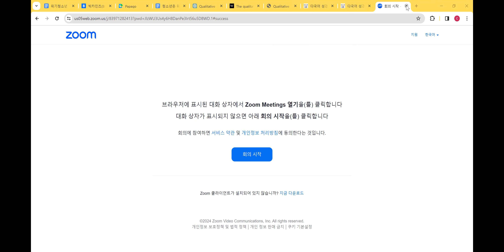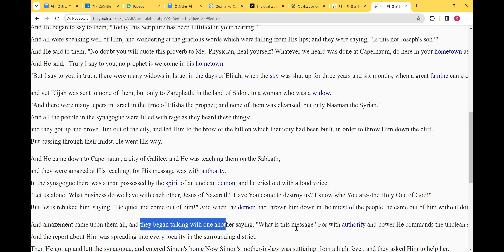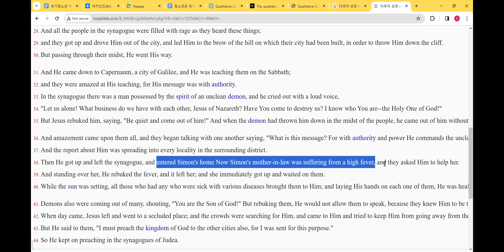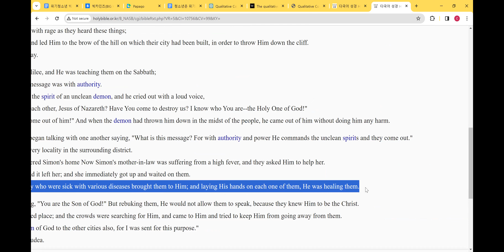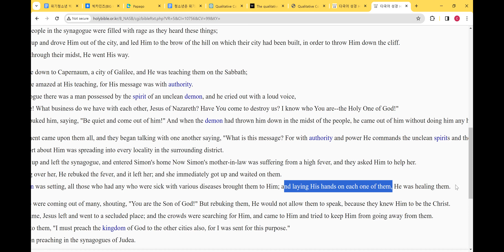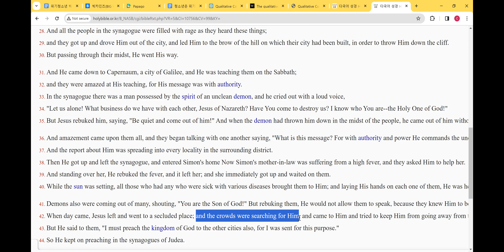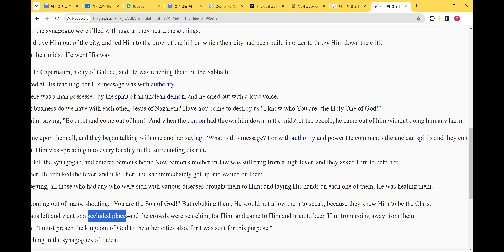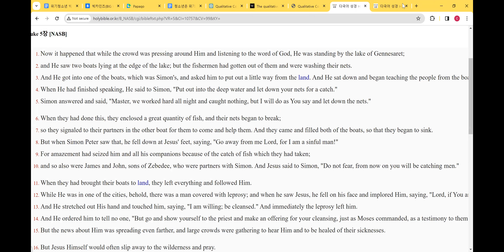2024 02 23 22 40 24 OVVS Pakistan 2nd class seoulcara`s Zoom Luke 4,35~44